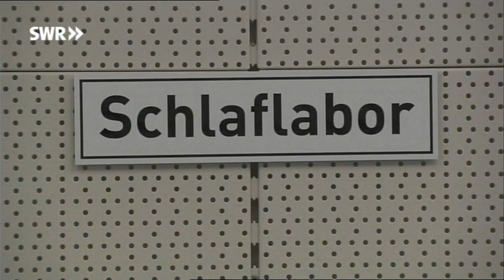Das Schlaflabor | Verstehen Sie Spaß?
In einem Schlaflabor haben wir die geheimen Träume der Probanden auf den Fernsehschirm gebracht. Noch mehr Verstehen Sie Spass:

Dies ist der offizielle Kanal zur Sendung "Verstehen Sie Spaß?". Hier findet ihr alle Clips der vergangenen Sendungen und alle brandaktuellen Videos unserer neusten Shows. Auf dem Programm sind zahlreiche Filme mit der versteckten Kamera, darunter Streiche, bei denen auch Prominente die eine oder andere Überraschung erleben dürften, und natürlich Interviews mit unseren Star Gästen! Schaut doch einfach rein: "Der hat's verdient" -Videos // Interviews mit unseren Lockvögeln und Opfern // Streiche mit Euch auf der Straße oder unseren Promis.